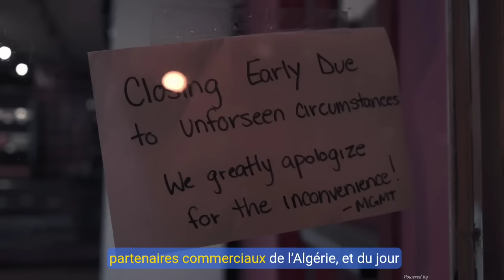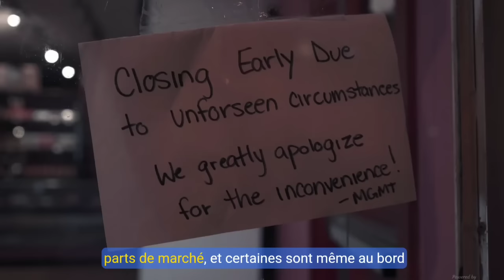✈️ Air Algérie : Nouvelles Règles de Bagages 🇩🇿🔥 Algérie vs Espagne : Le Boycott Qui Fait Des Dégats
Cette vidéo vous dévoile tout ce que vous devez savoir pour voyager avec Air Algérie en respectant les nouvelles règles de bagages, mais aussi les tensions commerciales entre l'Algérie et l'Espagne après la suspension du traité d'amitié. Enfin, on se penche sur la situation explosive en Libye, où l'offensive des forces de Haftar inquiète sérieusement l'Algérie. Une analyse détaillée de ces trois actualités majeures.